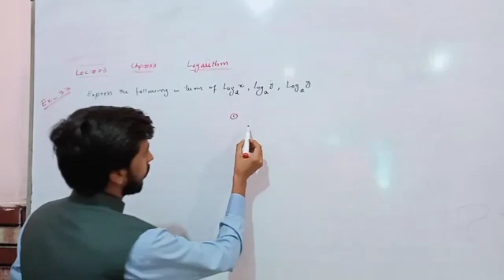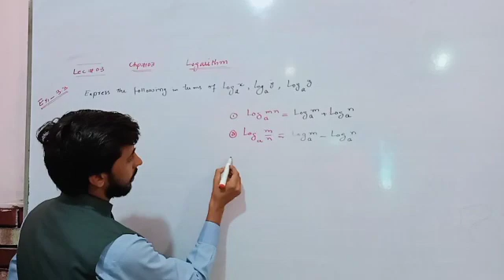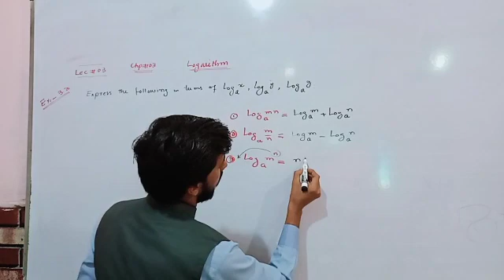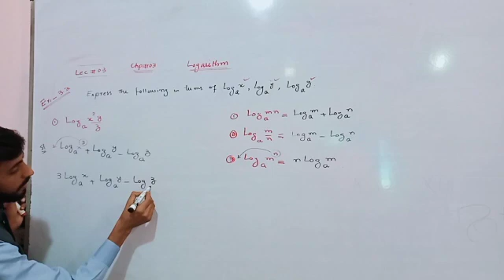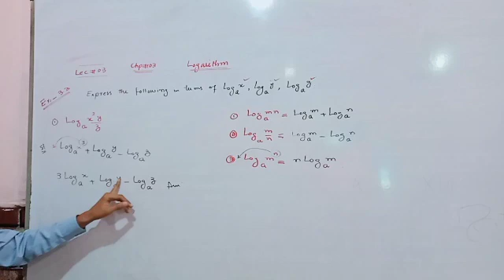Class X Chapter #03 Lecture 03 Cont